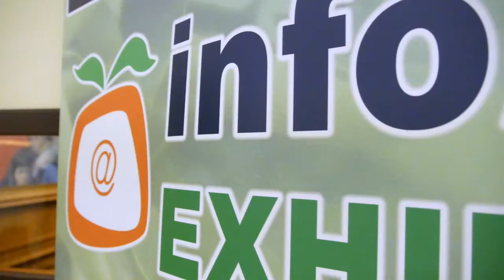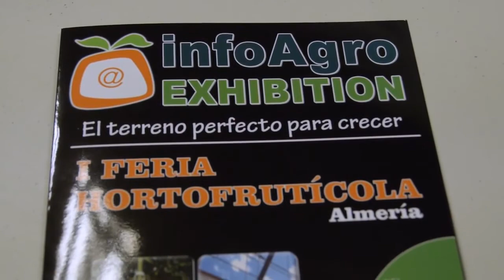Presentación de la I Feria Hortofrutícola InfoAgro Exhibition 2015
La I Feria Hortofrutícola Infoagro Exhibition se presenta a la sociedad y al sector hortofrutícola en la Diputación Provincial de Almería.